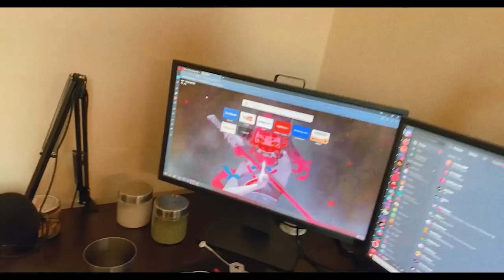A Road Trip To A Beautiful Lake - VLOG #9